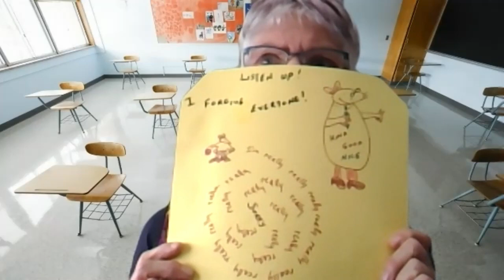Around the World in 40 Tales with Mindy Woolcott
In this episode, Storytelling Alberta Calgary Chapter Secretary Mindy Woolcott shares a delightful story from Madison, Wisconsin, U.S.A. writer Kevin Henkes called "Lily's Purple Plastic Purse."